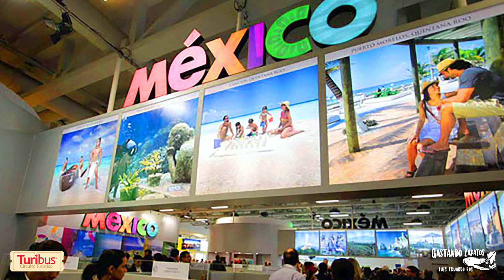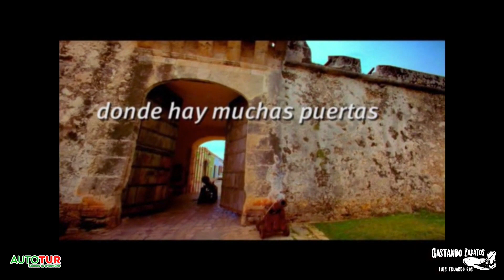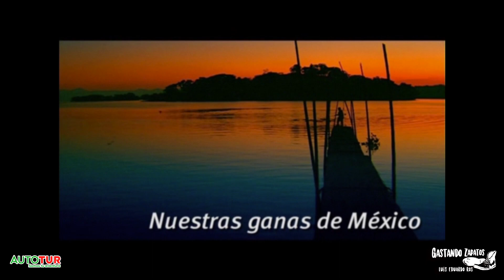“Por Brasilia en la Embajada de México”